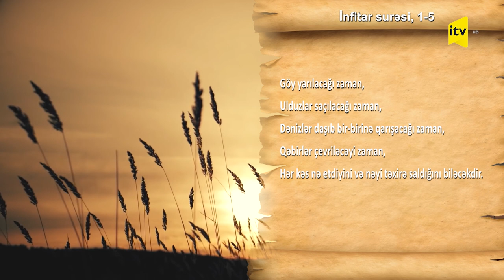Din və Cəmiyyət - Multikulturalizm | 27.10.2023